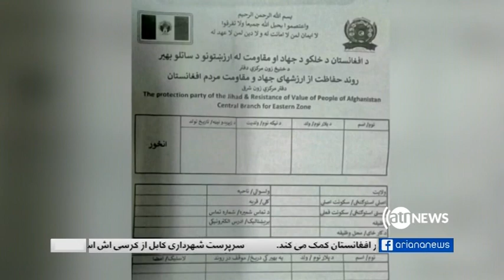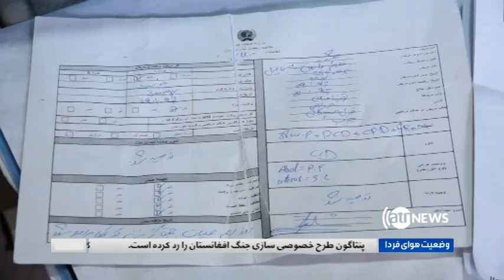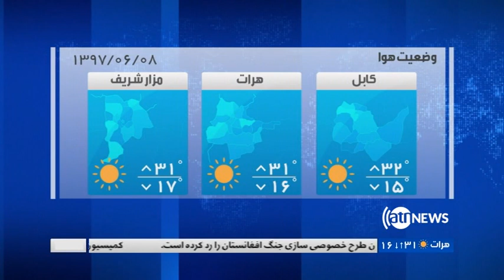Ariana News 8pm News 29 Aug 2018 | آریانانیوز، خبرهای دری، ۷ سنبله ۱۳۹۷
رد طرح خصوصی سازی جنگ افغانستان از سوی پنتاگون؛
تصمیم کمیسیون انتخابات بر تغییر رییسان ولایتی کمیسیون؛
پرتاب موشک از سوی هوسی های یمن بر عربستان؛